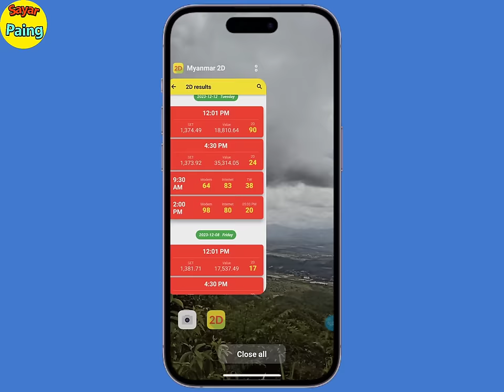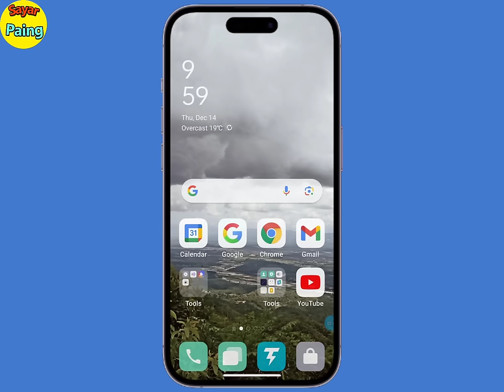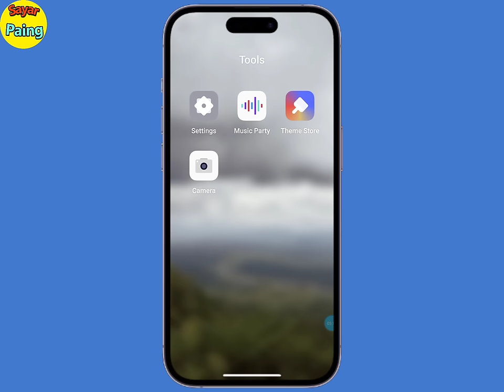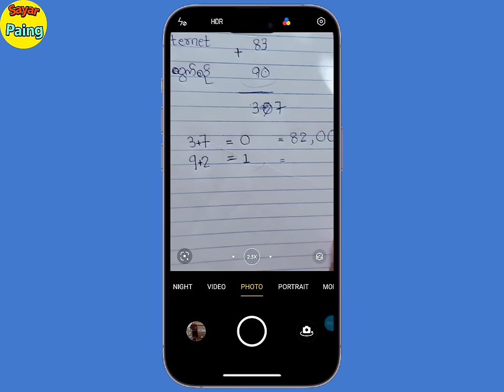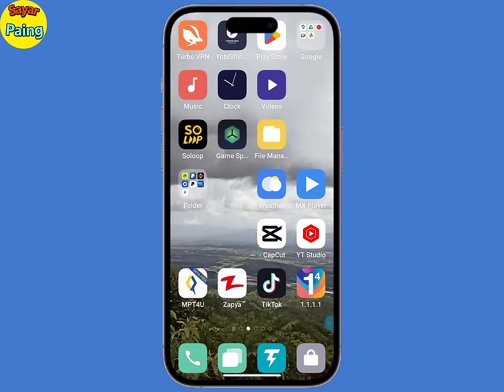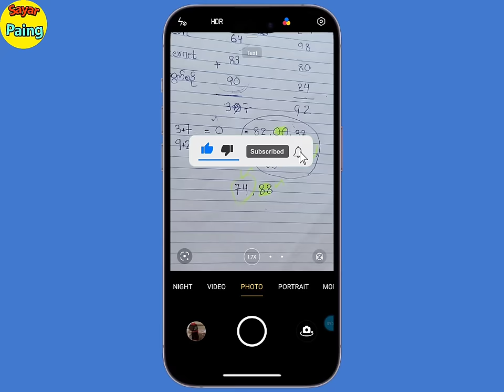အလွယ်ကူဆုံး 2D တွက်နည်း ၊ ဒီနည်းလမ်းနဲ့ဆို ခနခနမှန်လွန်းလို့ သေချာပေါက် ဒိုင်ပြေးပြီ